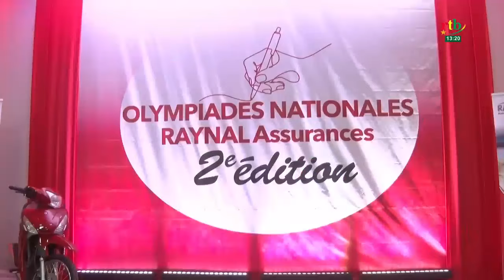Les lauréats de la 2e édition des Olympiades Nationales Raynal Assurances 2024 sont connus